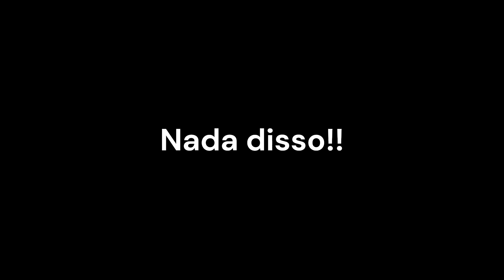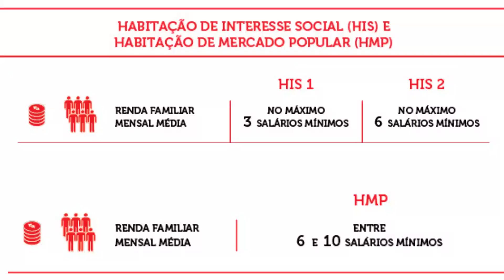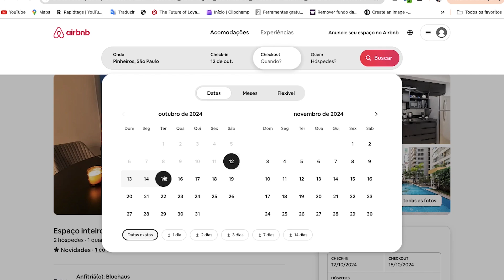As siglas mais importantes na hora da compra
Elas podem fazer toda diferença na compra do seu imóvel, se não souber o significado pode não se dar muito bem nem na moradia e nem no investimento.

Veja aqui todo o decreto que fala sobre HIS e HMP

Me siga no instagram : @luisbroker37